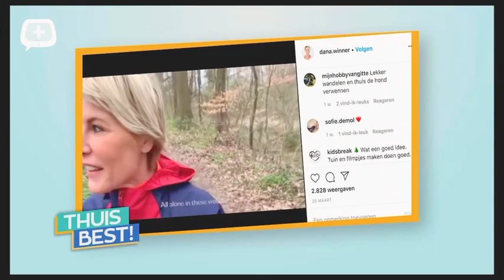Dana Winner - quarantaine interview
In april 2020 tijdens lock down ivm Covid-19 werd Dana meerdere malen door verschillende omroepen en tv zenders online geïnterviewd met o.a. de vraag “hoe kom jij de quarantaine tijd door”. Mede ook ter promotie voor haar nieuwe single “Thank you”, het eerbetoon aan mensen met cruciale beroepen. Deze video is van TV Plus die ik na wat zoekwerk op internet vond, ik kreeg eerder al eens een melding over deze uitzending van een Belgische fan. Altijd gezellige gesprekken met Dana Winner. Kijk en luister mee.